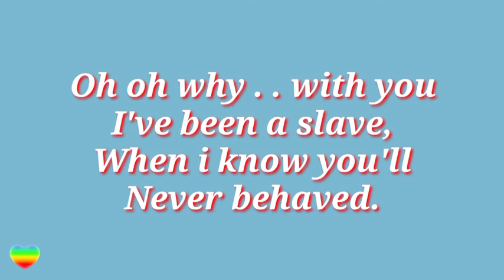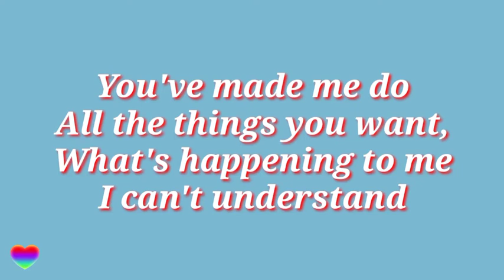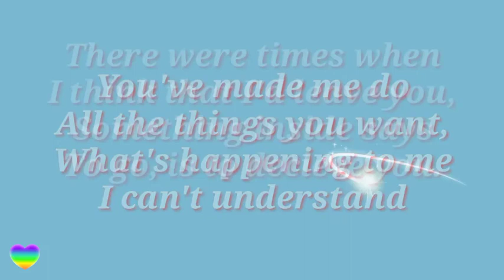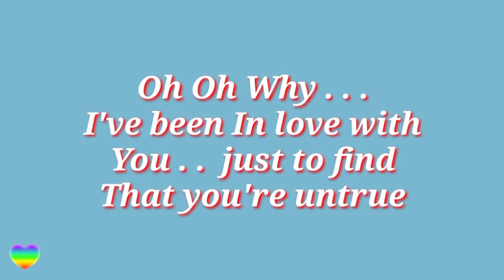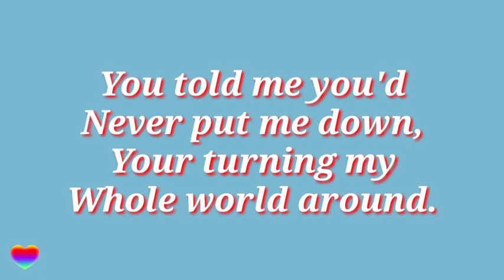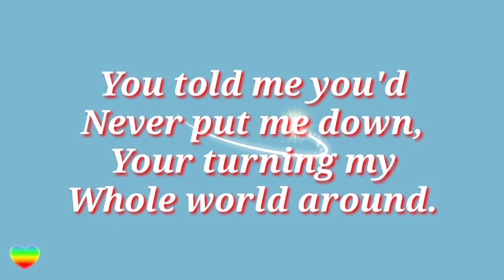OH OH WHY - EDDIE PEREGRINA -LYRICS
- Filipino MusicEddie Peregrina Best Songs Full Album - Eddie Peregrina Nonstop Opm Classic Song - Filipino Music
Eddie Peregrina Best Songs Full Album - Eddie Peregrina Nonstop Opm Classic Song - Filipino Music